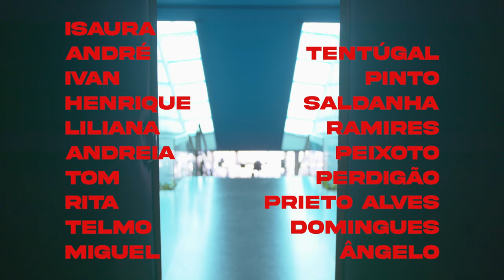ISAURA - LEVE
Primeiro single do disco de estreia em português.

Letra: Isaura
Produção: Filipe Survival
Co-Produção: Isaura
Mistura e Master: Filipe Survival

Vídeo
Realização: Isaura
Direção de Fotografia: André Tentúgal
Produção: Henrique Saldanha, Liliana Ramires, Andreia Peixoto
Gaffer: Ivan Pinto
Makeup: Tom Perdigão
Styling: Rita Prieto Alves
Cabeleireiro: Fátima Silva
Edição: Miguel Ângelo
BTS: Telmo Domingues

Agradecimentos: Planetário de Marinha de Lisboa e respectiva equipa.

Letra:

Sou um astronauta à deriva no teu espaço
Por mais que ensaie só vivo no embaraço
Estou bem, tu não estás bem

Sou um astronauta à procura dos teus passos
Por mais que caie só corro para os teus braços

I know you’ve got some “I told ya”
I know it
Que eu só vivo dentro da minha bolha
Rasgou-se
cada pedaço de folha
Que eu só vivo dentro da minha bolha (dentro da minha bolha)

I wanna go back back back back back
I was so happy happy happy happy happy
Let me go back back back back back
Quero ser leve leve leve leve leve
Quero ser leve leve leve leve

Quando me perco sei que há uma porta para o passado (hum)
‘Tou cansada mas amo aquilo que faço (ah hum)
Passo a passo até ficarmos bem (passo a passo até ficarmos bem)

Se tenho medo aciono o modo espacial (uh)
Fico à tua volta numa órbita em espiral (ah)
Eu fico bem quando ficarmos bem (Eu fico bem quando ficarmos bem)

Que eu só vivo dentro da minha bolha (bolha)
Rasgou-se

Quero ser leve leve leve leve (leve leve leve leve)